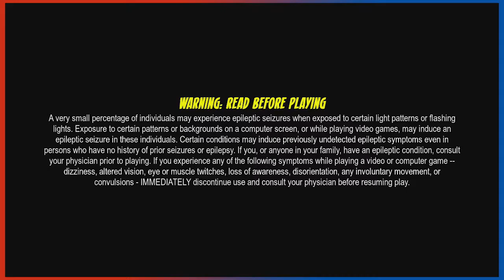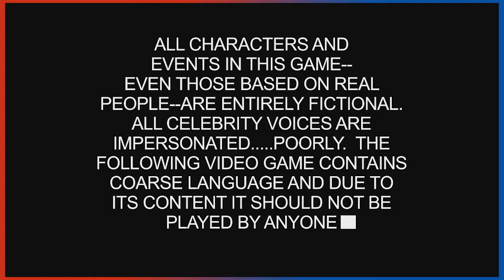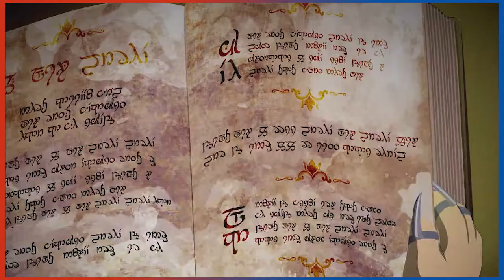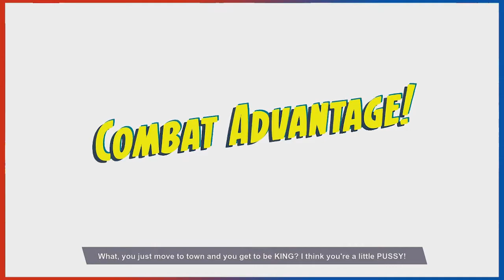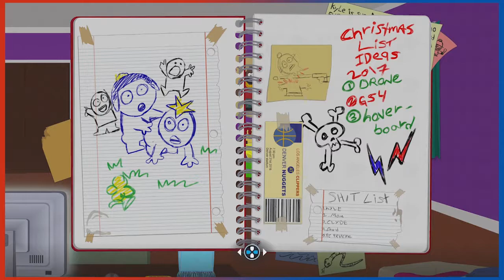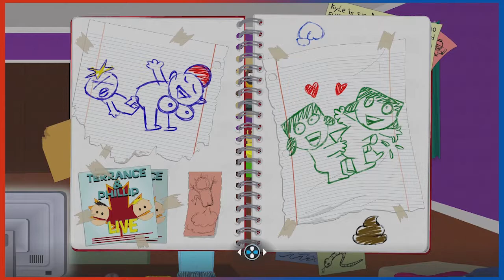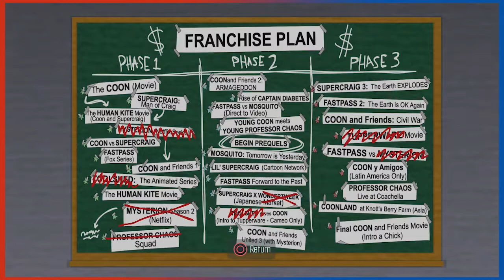South Park: The Fractured But Whole | Damn Kurk Lovin Spock Sucker! | Dry Run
Part 1 of my playthrough of South Park: The Fractured But Whole! Sorry for how low the audio was, I had to set it that low for the recording of another game and forgot to turn it up... it will be fixed from episode 4 and on :D Enjoy!